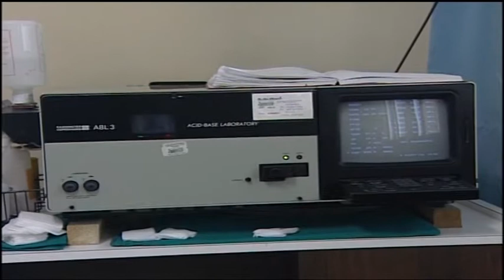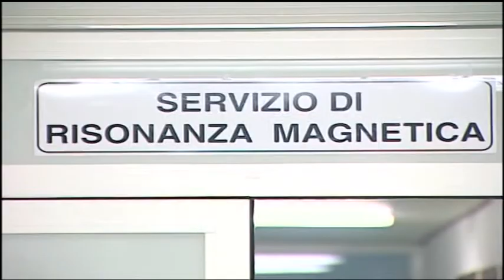Sanità. Indagati Chiodi, Venturoni e la Baraldi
La Procura di Pescara indaga sulla sanità abruzzese. Nel mirino l'ex presidente Chiodi, il sub commissario Baraldi, l'ex assessore Venturoni e due funzionari dell'Agenas. Si parlerebbe di pressioni alle cliniche private per i tetti di spesa